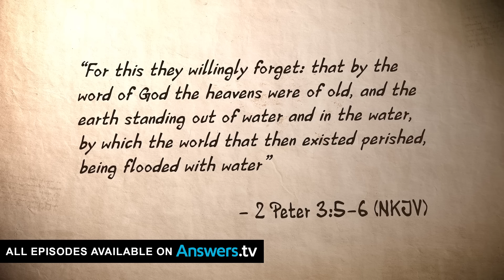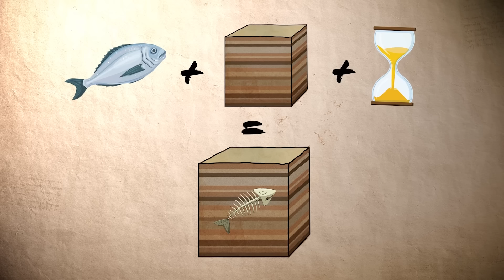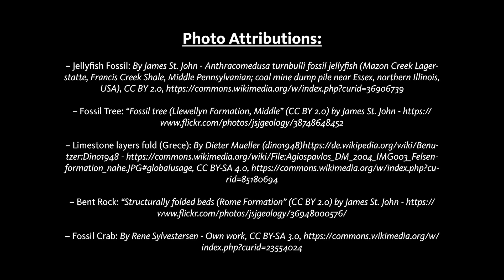Fascinating Physical Evidence of Noah’s Flood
Many modern scientists claim there’s no physical evidence for Noah’s flood, but is that true? In this episode of The Genesis Account of Noah’s Ark, Calvin Smith reveals the abundance of physical evidence we have for Noah’s flood.

To see the life-size Noah’s Ark in Kentucky, visit the Ark Encounter